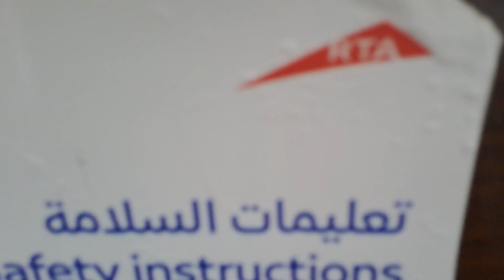in Marina boat with Saara umi and Hena..mix video